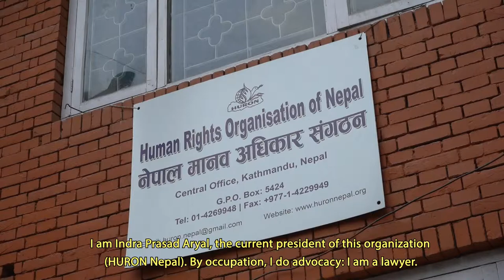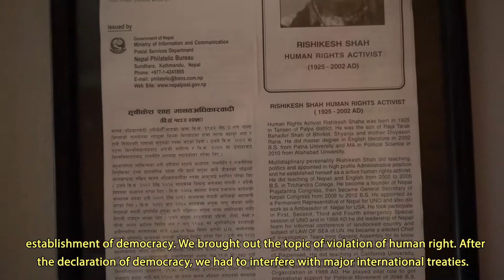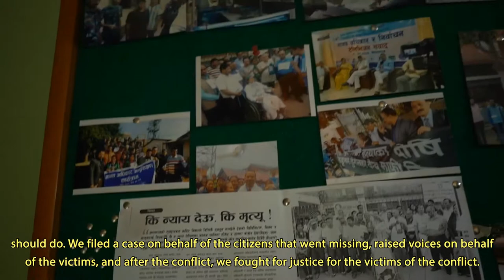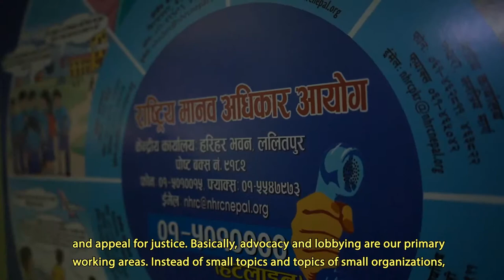Human Right Organization of Nepal (HURON)